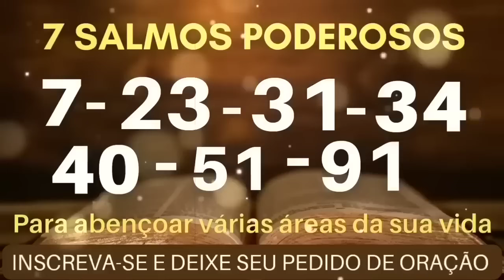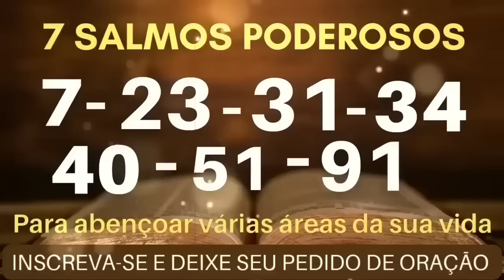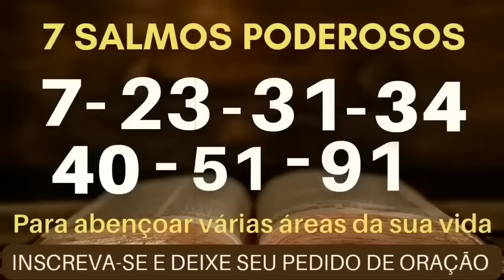Orando Os Salmos 7-23-31-34-40-51-91.